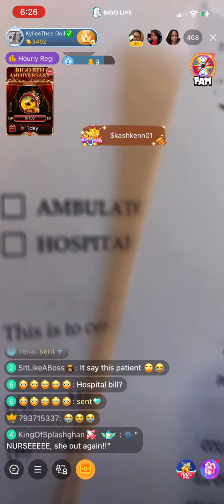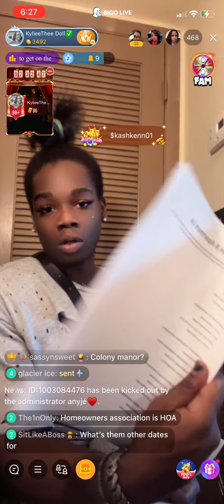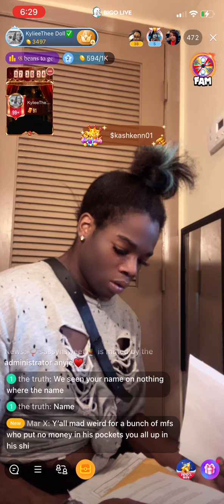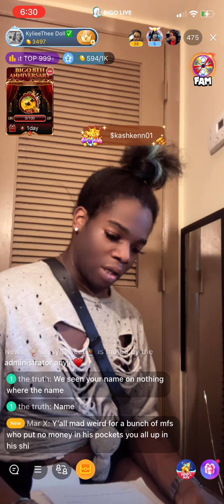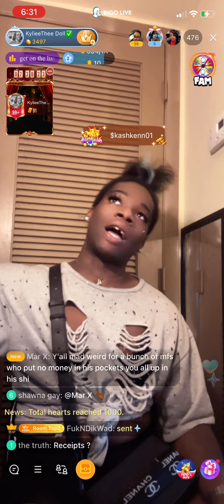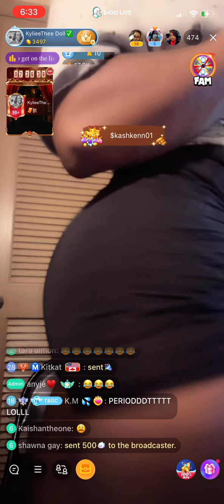Kenn no Barbie showing somebody lease that’s clearly old 😂😂😂 stay out that lady clothes dude lol